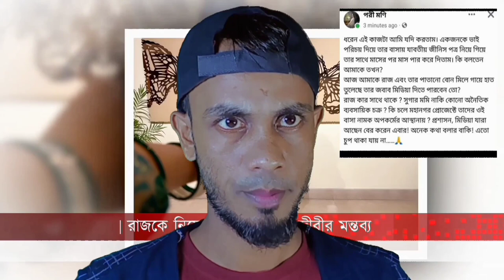কতবার সংসার ভাঙ্গল পরিমনির Bangla AI Reports